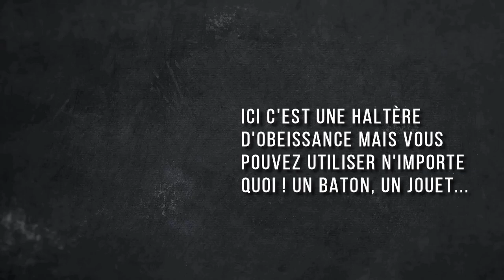Tuto : Porter un objet (clicker / shaping)